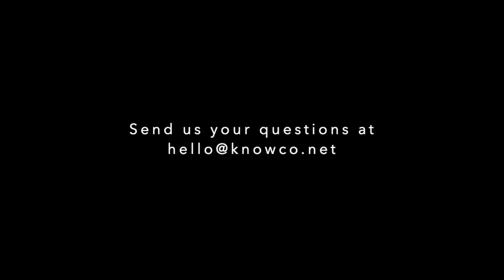Q&A CLAMO Founders About Legal Entrepreneurship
Sebastian Arnold and Rodrigo Ortiz
Co-Founders of Clamo

Fresh out of university, Sebastian Arnold and Rodrigo Ortiz jointly developed Clamo, a legal tech startup which aims to help users file legal claims online. Passionate about entrepreneurship and the law, the two joined forced to analyse the legal market to understand what service was needed the most. This process of analysis developed an application that facilities the process of online legal claims. Clamo offers a free service to individuals, providing all necessary information to make a claim in a user friendly format. In turn, the data provided by the claims would allow the collection of vital information for the betterment of the companies using Clamo's services. This data enables a deep comparisons between companies in a particular industry, allowing those companies to improve the way they handle claims.

They are currently in the product development phase and getting ready to launch the MVP, which was all developed in house by their great team. To find out more about their start-up, legal innovation and entrepreneurship, visit their website or tune into the Q&A session.

Q&A is a series of videos with Questions & Answers to Entrepreneurs and University Academics to have short conversations and quick answers to daily questions you have all in mind when you are talking about Innovation, Technology, Entrepreneurship and Collaboration.

Knowco Collabwith believes academic potential should be open and accessible for use and implementation in day-to-day business affairs and decision-making. We believe society will prosper if businesses have better access to the insights and ideas of bright academic minds.

WHAT IS KNOWCO COLLABWITH?

Knowco Collabwith is an online community helping businesses connect with experts to solve innovation challenges and create consortiums. We do this through a custom-built environment where academics, start-ups and businesses collaborate to innovate and accelerate. Together we break down the barrier between academics and the business world. Innovation has never been so accessible.